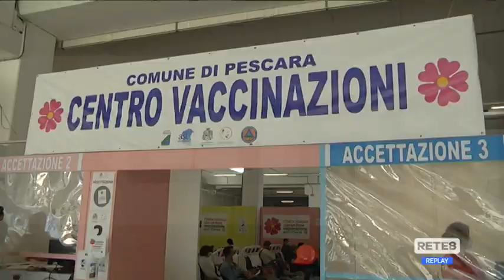Pescara - Vaccino a tutti gli over 18